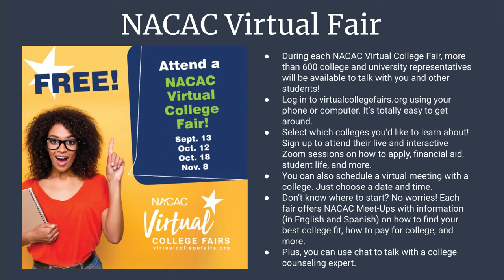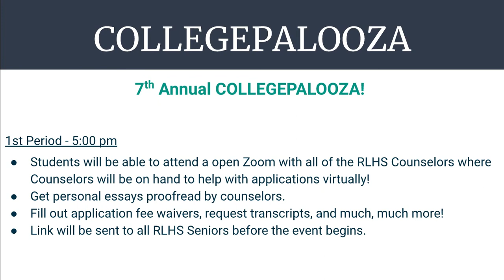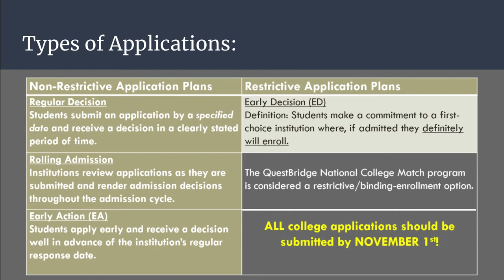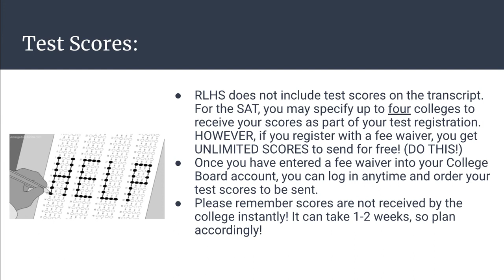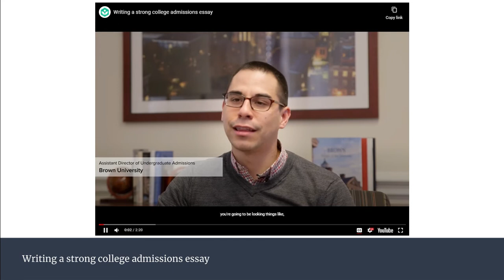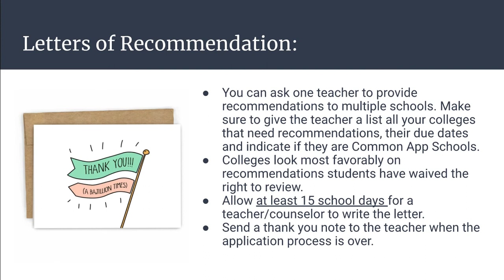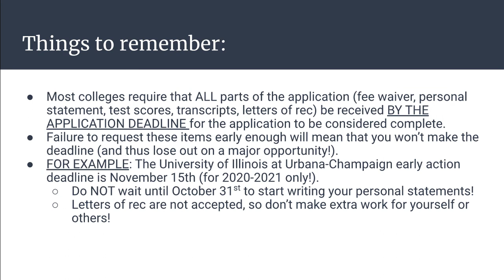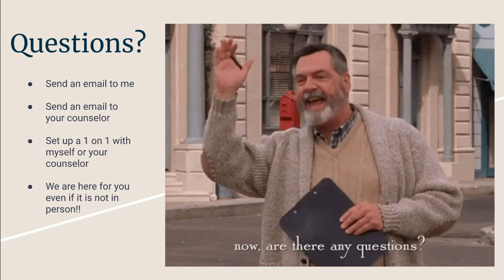Senior Presentation Part 2